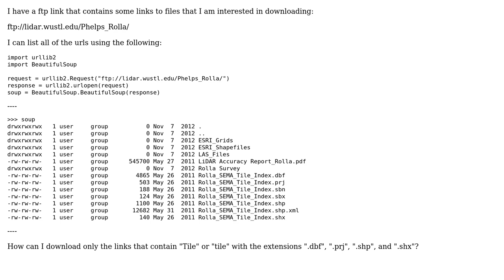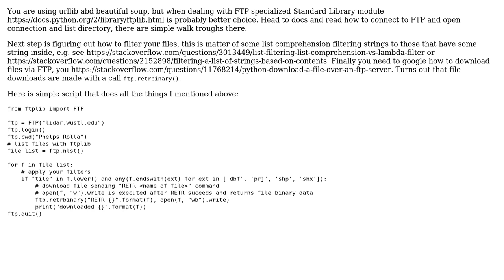How to download ftp urls that meet certain conditions?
With thanks & praise to God, and with thanks to the many people who have made this project possible! | Content (except music & images) licensed under CC BY-SA | Music | Images & others | With thanks to user Pawel Miech user Borealis and the Stack Exchange Network Trademarks are property of their respective owners. You are responsible for your own actions.